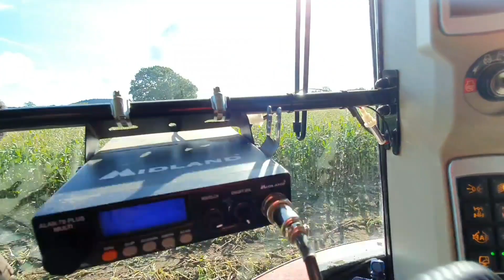A QUICK LOOK AT 2020 MAIZE CAMPAIGN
Bin a very busy week but heres a quick view of maize 2020 so far